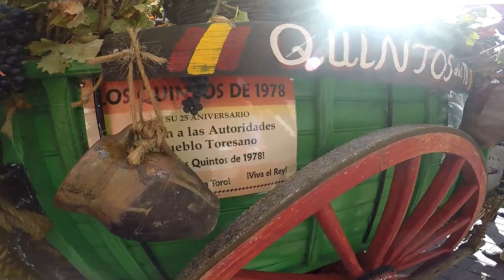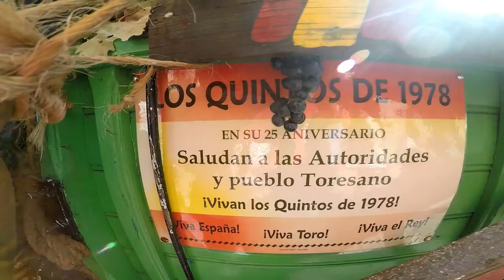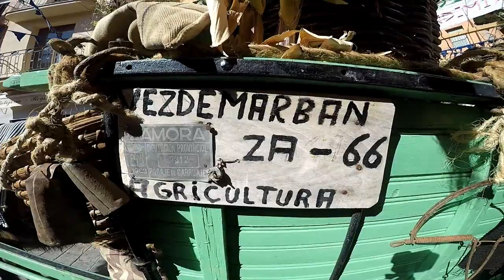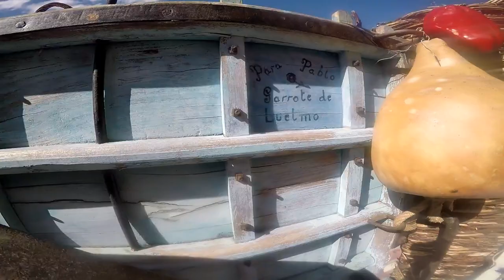Plaza Mayor Llena De Carros con Uvas En Fiesta De La Vendimia De Toro - Zamora Parte - 5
Fiesta De La Vendimia De Toro En La Provincia De Zamora.     Parte - 5

La Plaza Mayor De Toro Se Llena De Carros Con Cestos Llenos de Uvas.